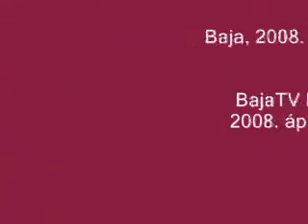Bajai LSE - Békéscsaba 0-2 NBIII Alföld csoport 2008.04.19.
Baja - Békéscsaba 0-2